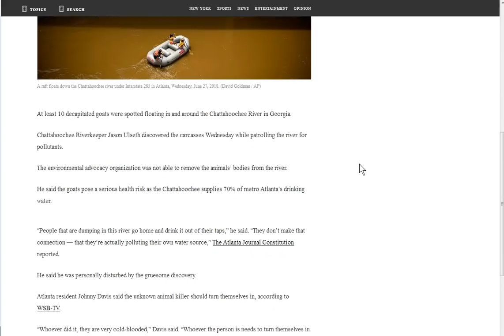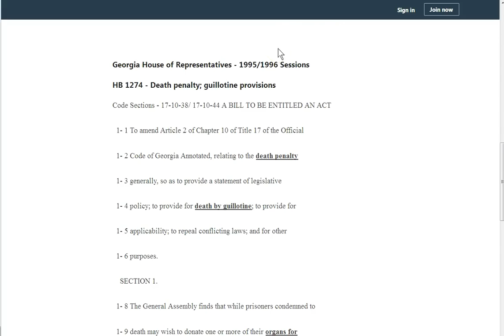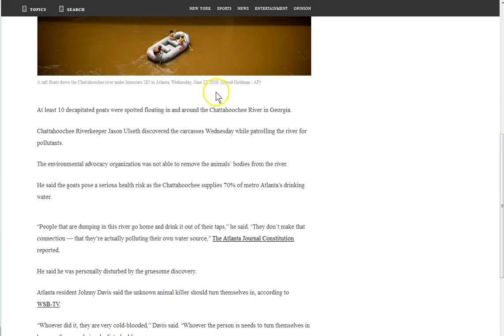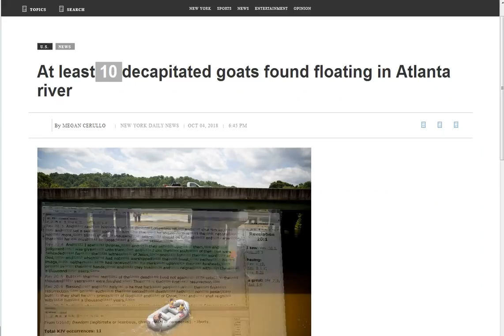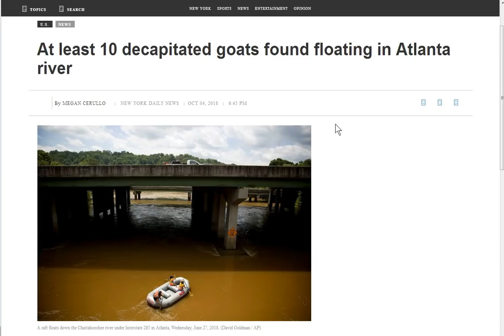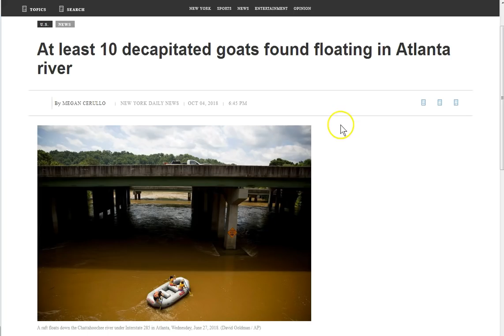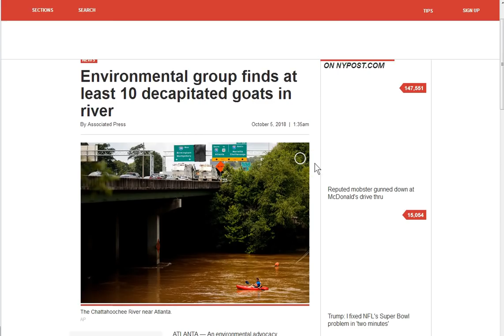A Warning! 10 Beheaded Goats In Georgia! Mark of the Beast!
10 goats beheaded in Georgia! This is what is coming, are you secure in Jesus?

Amen.